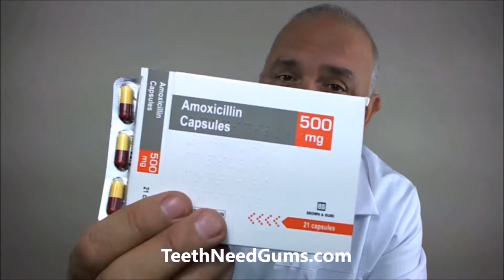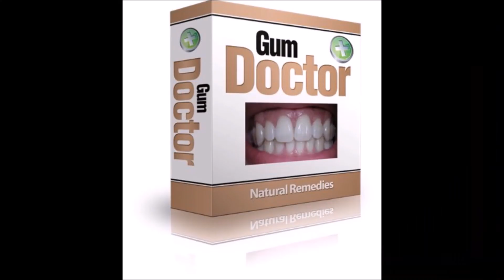Implants for Teeth? Dental Implants A TRUE STORY